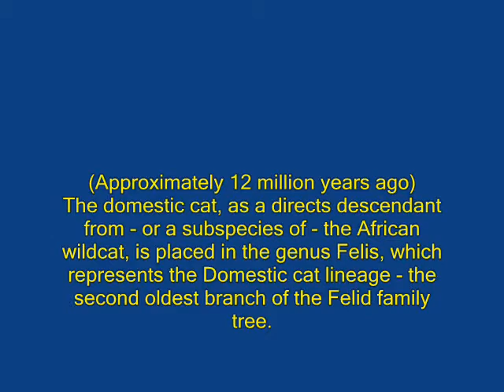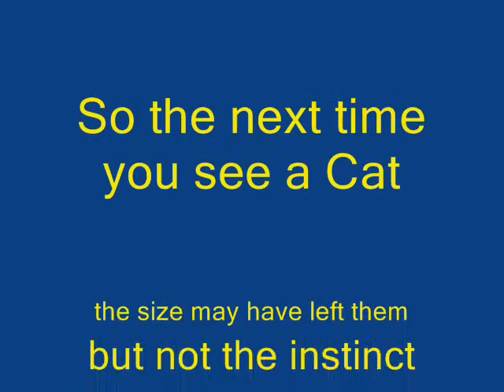Cat Scratch Fever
Learn about the genetic link between domestic cats and African wild cats